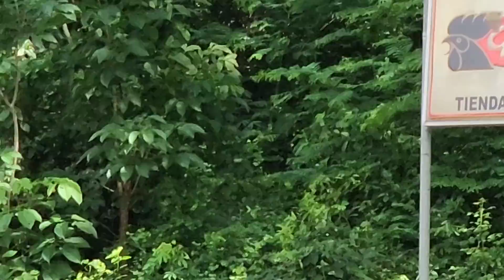Así logran enojar rápido a Josseline. Ale se paso con lo que le hizo a Bessy en el hospital. P 3